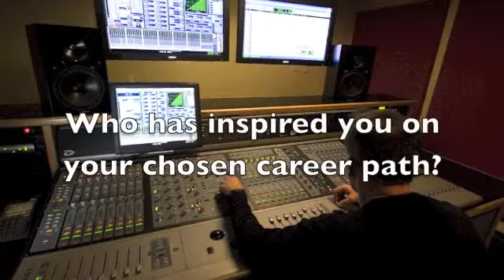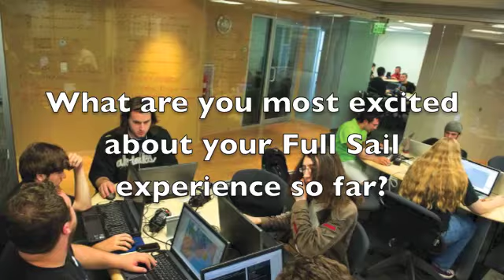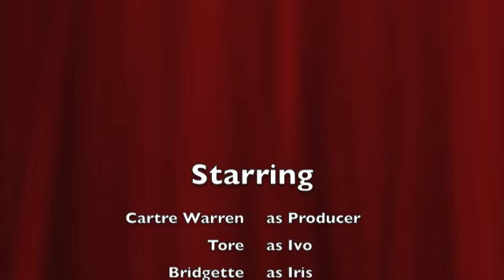Pocast Digital Literacy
A podcast I had done for my Digital Literacy Class.